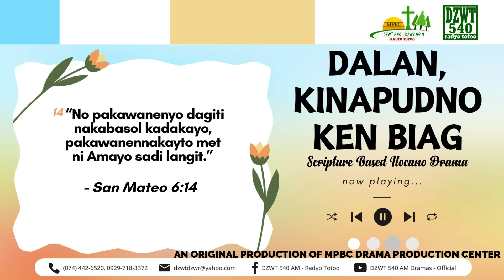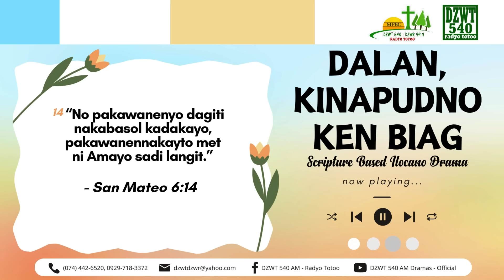Dalan, Kinapudno ken Biag - May 7, 2024